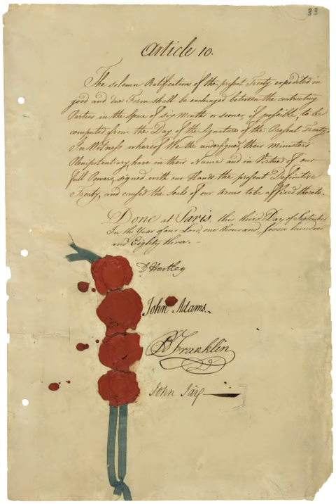False Dawn: The Delusions of Global Capitalism | Wikipedia audio article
00:01:56 See also
00:02:19 Footnotes

- Socrates

SUMMARY
False Dawn: The Delusions of Global Capitalism is a 1998 book by political philosopher John Gray that argues that free-market globalization is unstable and is in the process of collapsing.
A 2002 edition includes a foreword that relates the themes of False Dawn to the 11 September 2001 attacks and the new US military posture that led to the 2003 Invasion of Iraq. Gray notes how the economic shock therapy in post-Communist nations has resulted in "the resources of the vast Soviet war machine ... [being] sold to the highest bidder ... [including] non-state forces that were waging unconventional war ... [such as] terrorist networks." Also, the resource-scarcity from global industrialization is contributing to resource wars and a revival of The Great Game.
In chapter one, Gray groups together thinkers such as John Locke and Karl Marx on the basis of striving for an Enlightenment Utopia in which "a diversity of cultures ... [is] a stage to a universal civilization." Specific efforts to impose a "universal civilization" included Victorian-era England, the Soviet Union and, currently, the United States as "the last great power to base its policies on this enlightenment thesis", such as with the Washington Consensus.